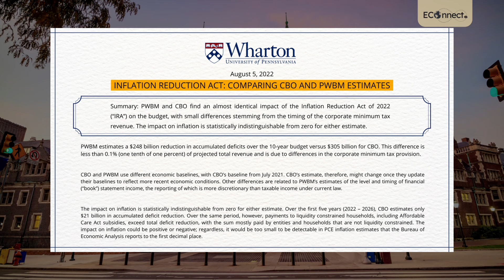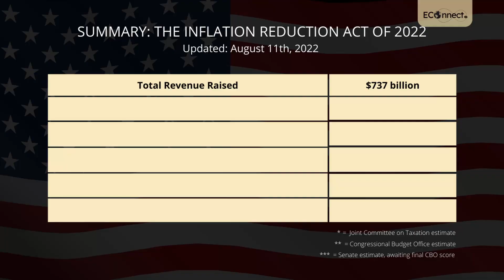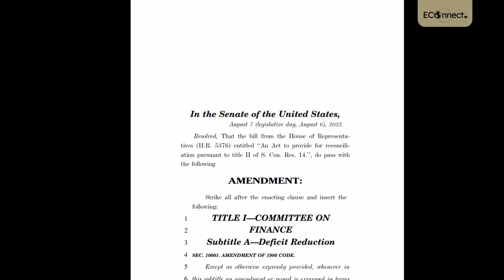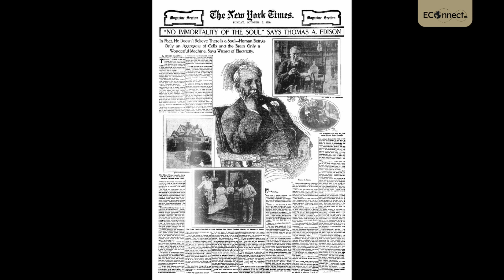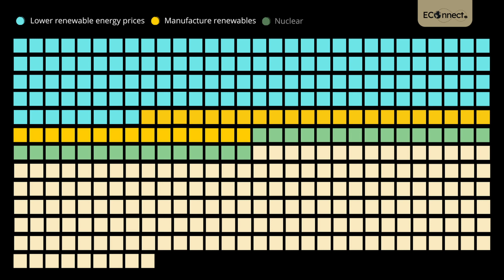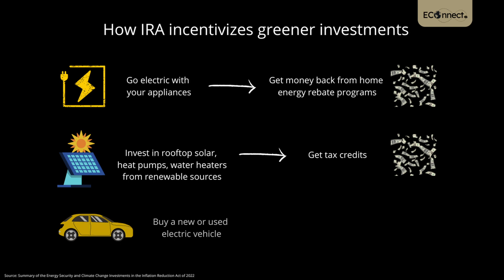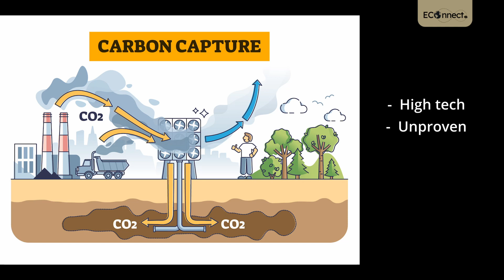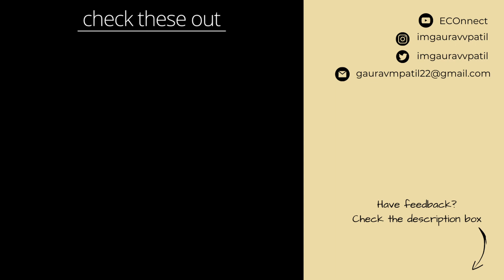Why the Inflation Reduction Act is a climate bill in disguise | Inflation Reduction Act explained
Have feedback or suggestions for my content? Fill the form below to let me know

On 16th of August 2022, Joe Biden singed the Inflation Reduction Act which is regarded as America's largest investment to tackle energy security and climate change. If all goes well, the bill could eliminate around 1 billion tons of greenhouse gases by 2030. In other words, the bill is expected to cut America’s emissions by about 40%. This is a significant step towards tackling climate change as the USA has been one of the largest carbon emitting countries in the world. Check out the video to understand what the Inflation Reduction Act is all about and whether it is actually worth the hype.

Welcome to ECOnnect, a channel which aspires to reconnect you with the ecology of our perfect planet.

Cut through the noise to explore fascinating stories and critical topics about the natural world through science, policy, history, futurology, conservation, conversation, and individual action.

Let us build a community of empowered individuals that are well versed with all the environmental issues, and are eager to change for a more sustainable society.

Timestamps
00:00 Introduction
01:17 IRA Total Revenue Collection
02:04 USA's Trade Deficit
02:42 IRA = Climate Bill
04:13 Why Change Now?
06:06 IRA Investments
07:25 Concerns
09:10 Conclusion & Final Thoughts